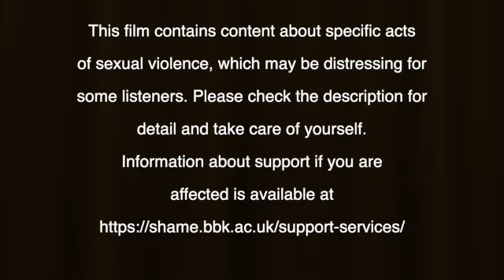'The Betrayed Girls' Film Screening and Panel Discussion at Bloomsbury Festival 2020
On Wednesday 21 October 2020, The SHaME Project presented ‘The Betrayed Girls’ – Film Screening & Panel Discussion at Bloomsbury Festival 2020.

Led by a panel including SHaME postdoctoral researcher Dr Ruth Beecher, consultant community paediatrician Dr Deborah Hodes, director working with young people’s services Bose Onaboye, historian Dr Sarah Marks, and the film’s acclaimed director Henry Singer, the event brought together academics, activists and practitioners to explore visions of a future in which we can better respond to what children disclose about sexual abuse.

A diverse audience of viewers from across the globe came together online to watch ‘The Betrayed Girls’ before returning for a panel discussion and audience Q&A over Zoom.